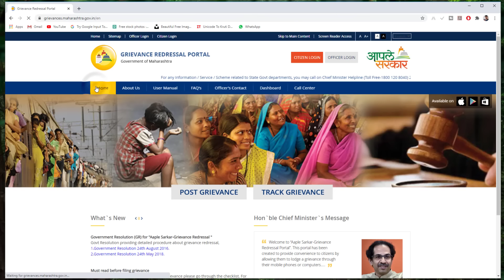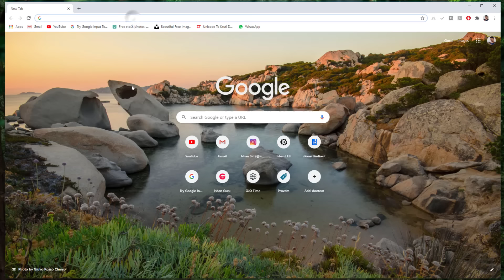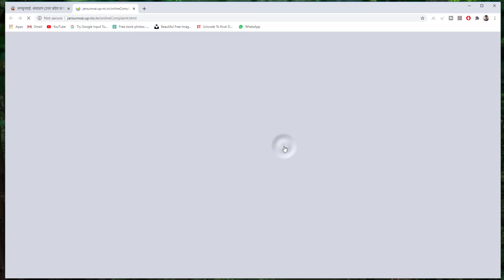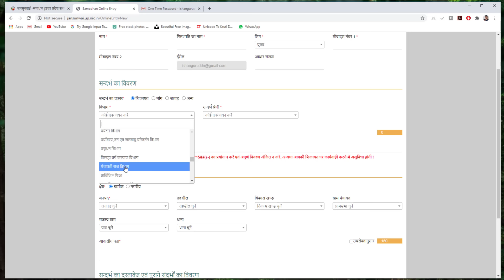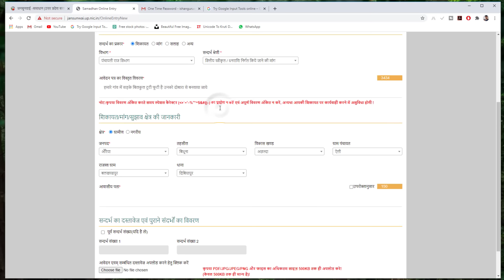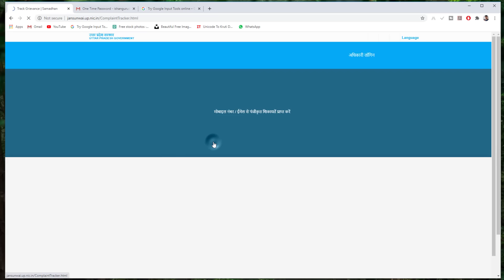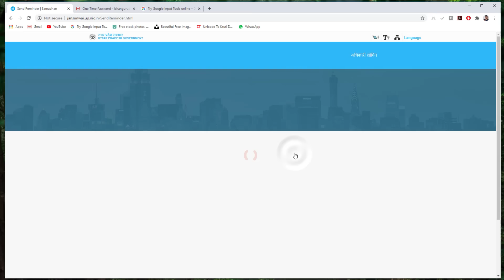online complaint to cm - mukhyamantri ko shikayat kaise kare | मुख्यमंत्री को शिकायत कैसे करे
उत्तर प्रदेश में किसी भी प्रकार की कानूनी सलाह के लिए कॉल या whatsapp करे: 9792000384
Advocate J.K. Chaudhary in Association with ISHAN LLB.

agar aapko koi preshan kar raha hai ya aap kisi adhikari ki complaint mukhyamantri ko karna chahte hai to aap online kar sakte hai. is video me cm ko online complain kaise karte hai ye dikhaya gya hai. is video me up me mukhyamantri ko shikayat kaise kare ye dikhaya gya hai baki states me bhi yhi process hota hai

tags for reference: how to online complaint,complain online,online complaint,online complaint to cm yogi,online complaint to cm maharashtra,mukhyamantri ko,mukhyamantri ko application kaise likhe,mukhyamantri ko letter kaise likhe,mukhyamantri ko shikayat kaise kare,how to complaint to chief minister of maharashtra,cm ko complaint kaise kare,delhi cm ko complaint kaise kare,cm ko online complaint kaise kare,online shikayat kaise kare,jansunwai portal par shikayat kaise kare,ishan llb